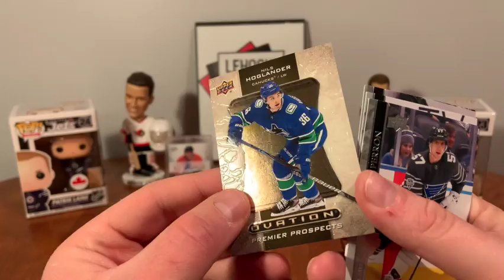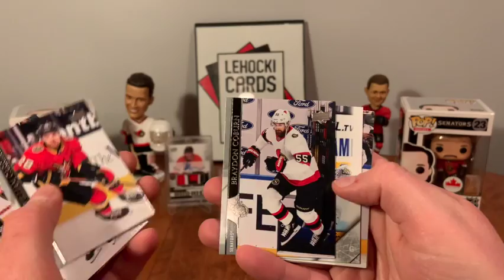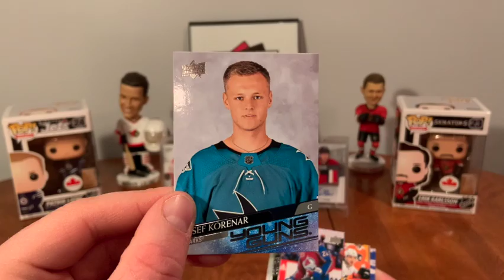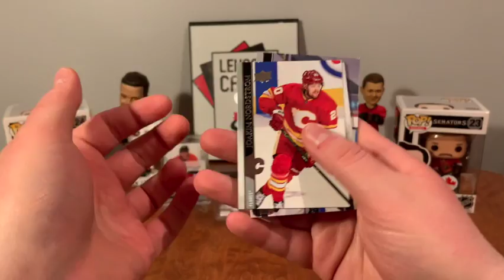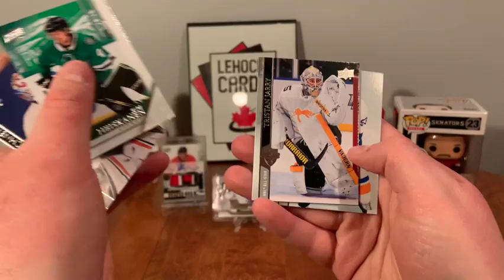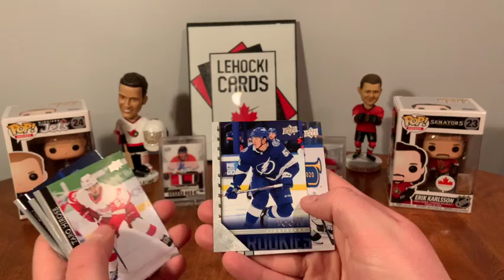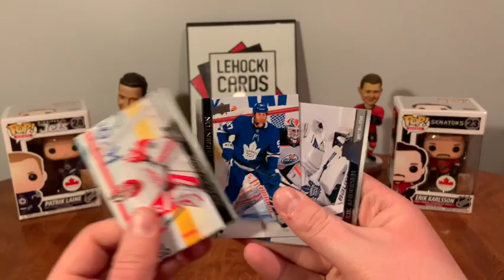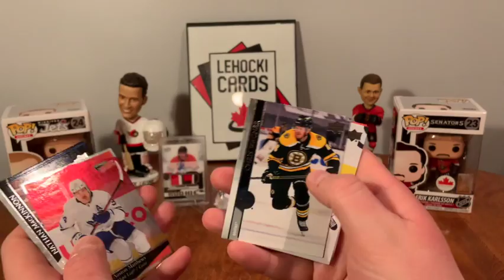Get Your Foote In The Door - Retail Box Of 20-21 Extended Series